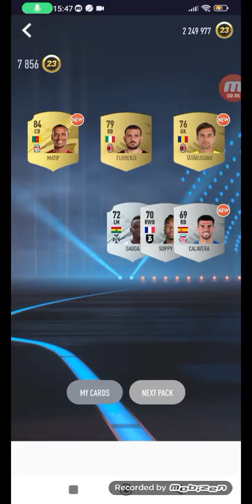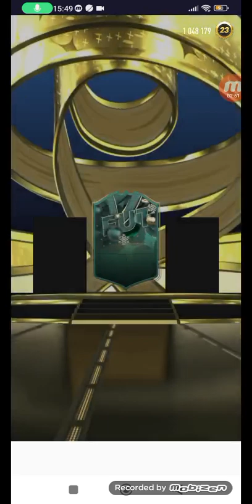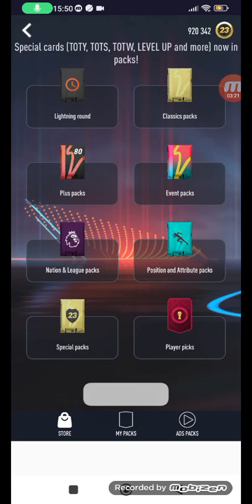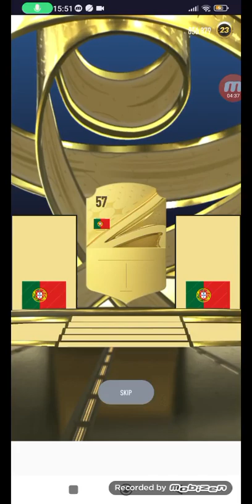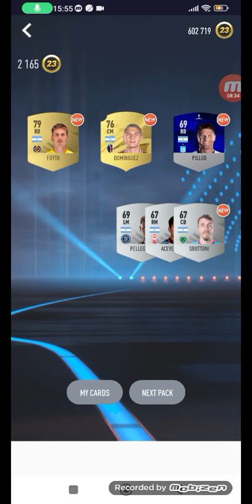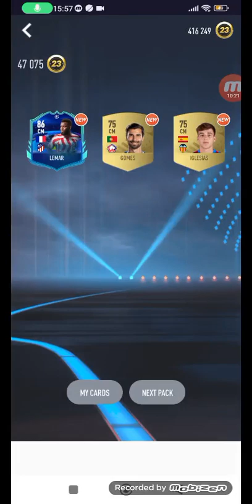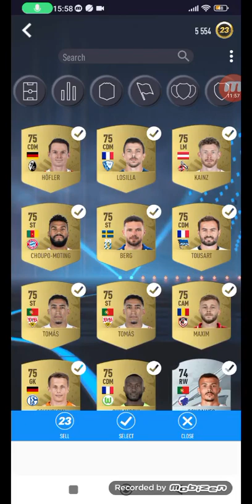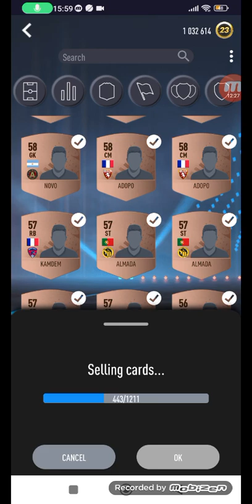2 იანვარი, 2024